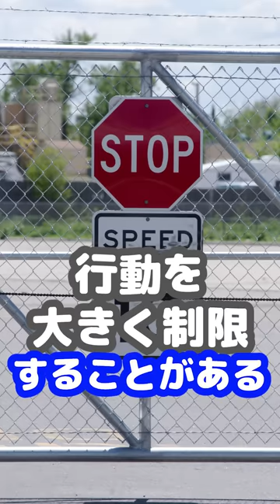Q：機械の心臓ってあるんですか？【本物の外科医が回答】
機械の心臓について本物の外科医が回答します

【素材提供】
効果音：OtoLogic